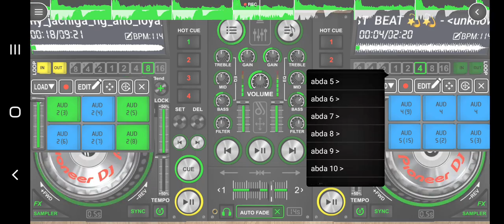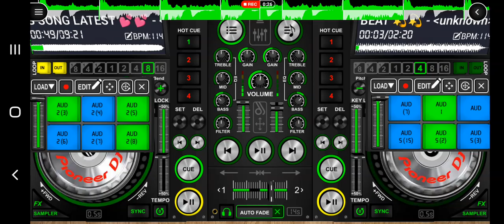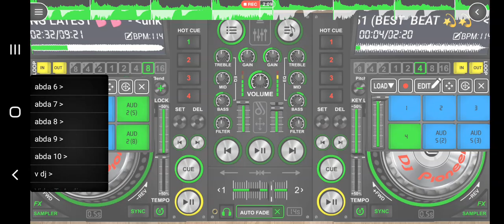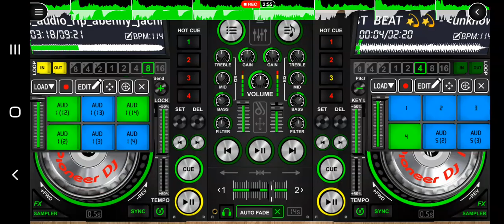abenny_jachiga_duogie_ Best Remix latest 2023 v dj Abu 254